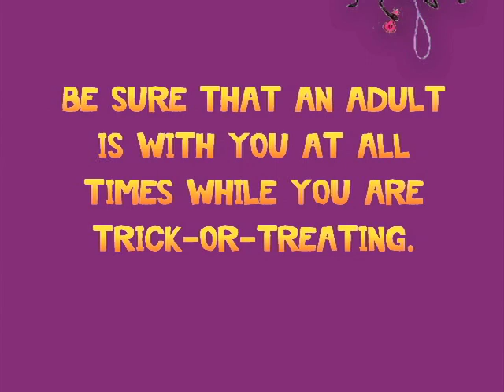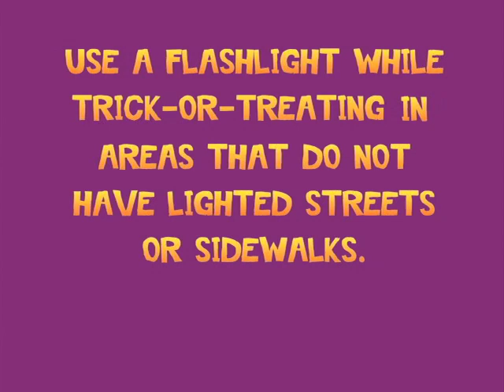Halloween Safety Tips from Joy Berry's "Taking The Scary Out of Halloween"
"Taking The Scary Out of Halloween" - Available at Barnes & Noble

Joy Berry's Halloween Safety Kit "takes the scary out of Halloween" with 10 safety guidelines as well as "make and do" activities for costumes and makeup, glow in the dark stickers, glow sticks, a glow necklace and bracelet, a flashlight and a few simple recipes.